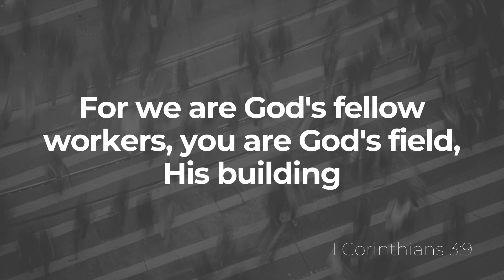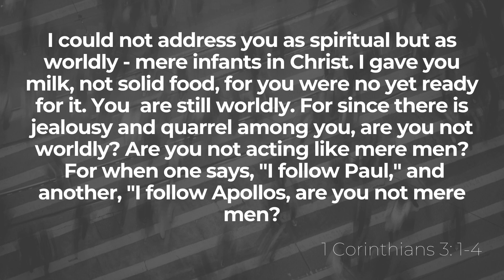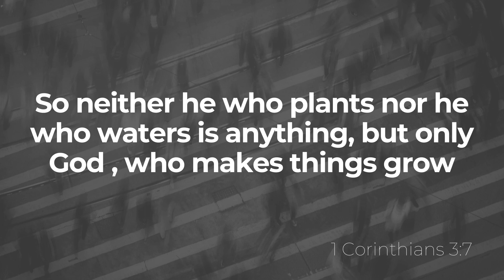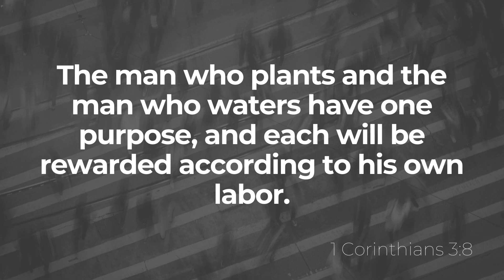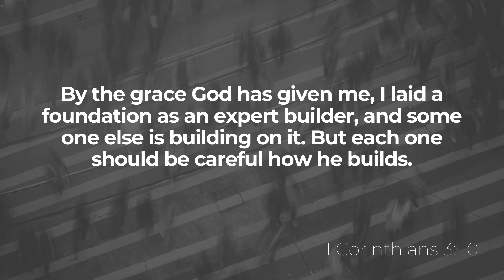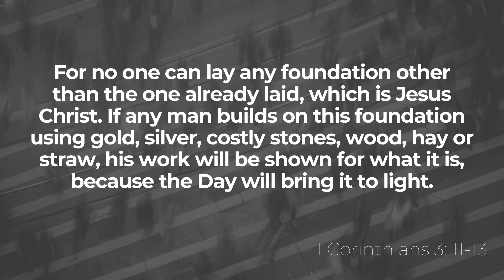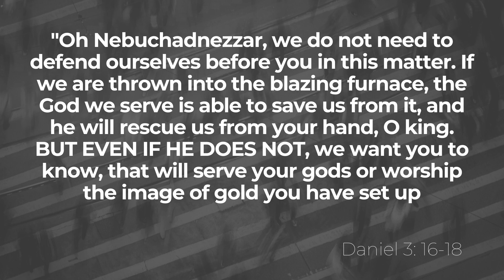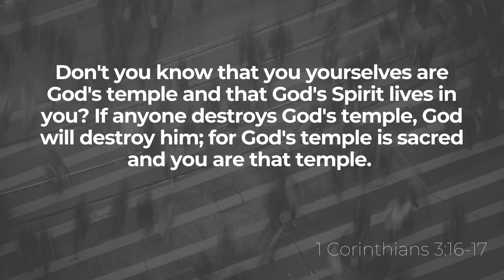If It All Burns Down // June 19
To support this ministry and help us continue to reach people all around the world